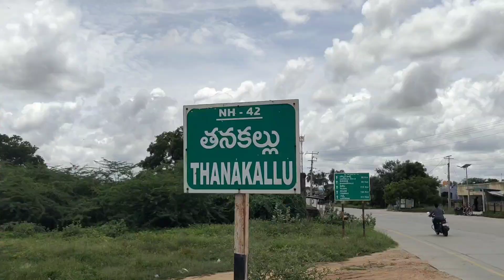తనకల్లు మండలం ఈతోడు గ్రామంలో గడపగడప కార్యక్రమంలో పాల్గొన్న ఎమ్మెల్యే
గడపగడప కార్యక్రమంలో ఎమ్మెల్యే పీవీ సిద్ధారెడ్డి కి   ఘనస్వాగతం పలికిన గ్రామస్ధులు